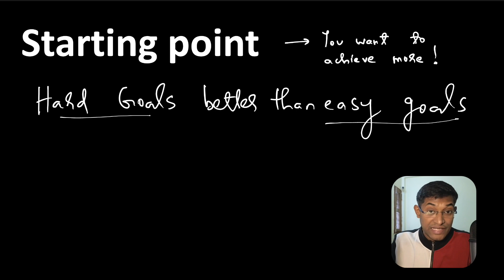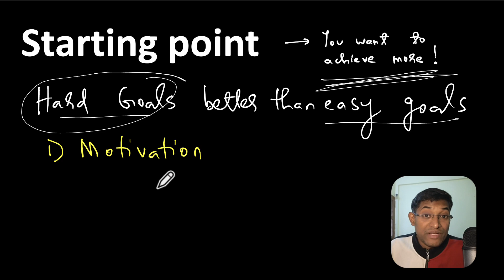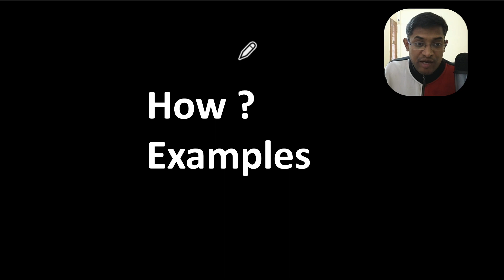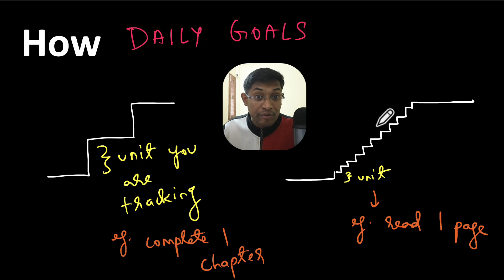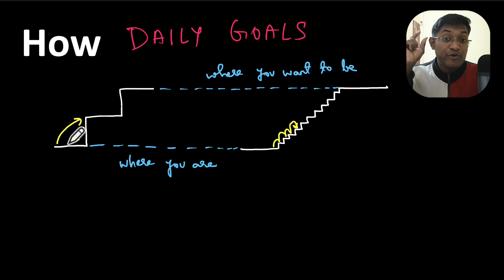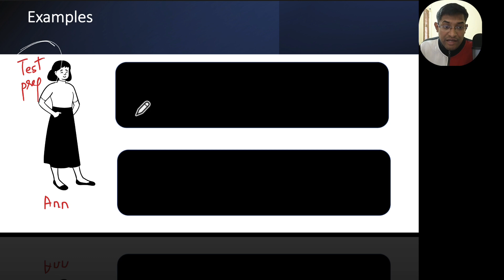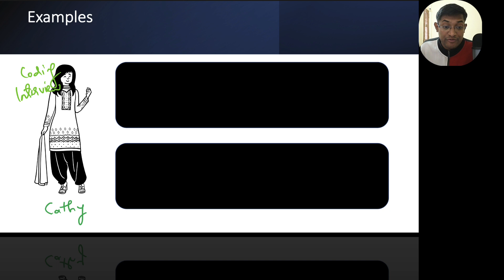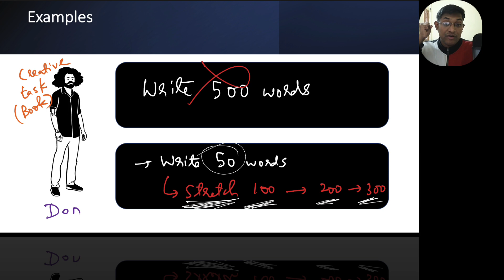How to Intelligently set Daily Stretch Goals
✨ GMAT Structured Prep Resources on Udemy:

Got a concept quibble or a question deserving a video response? Drop a comment with AskJacksonK 📩

On this channel, I'm your ally in conquering your study Goals, delivering a regular dose of invaluable content to propel you towards your  goals! 🌟